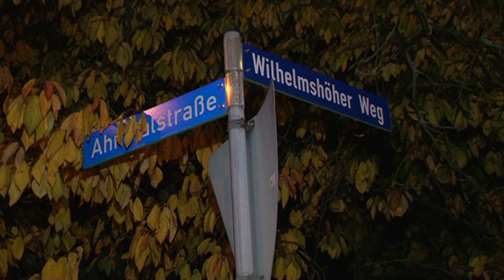Schwerer Unfall: Auto überschlägt sich mehrfach auf Ahnatalstraße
Kassel, 22. Oktober 1943: Dramatische Szenen haben sich am Dienstagabend auf der Ahnatalstraße (Kassel-Harleshausen) bei einem Unfall abgespielt, bei dem vier Menschen schwer verletzt worden sind.